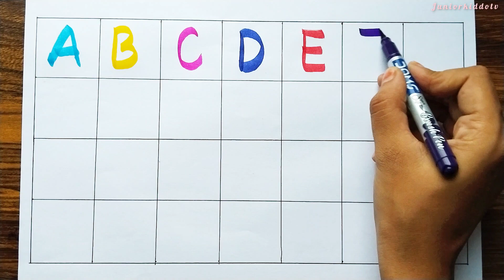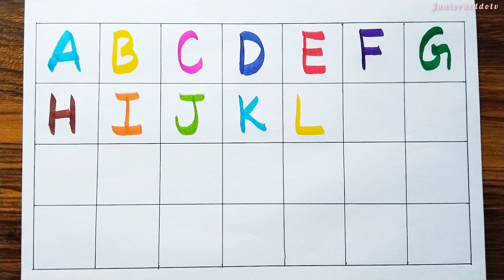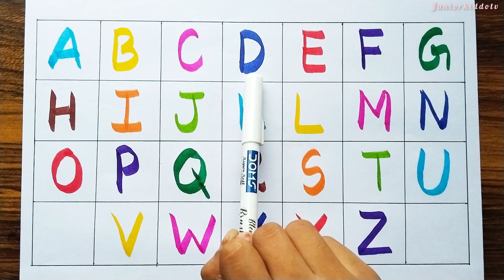ABCD | alphabet atoz | kids video | A for apple B for ball | English Alphabet | learn abcde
Your Query:

english varnamala
english alphabets
Capital abcd
capital abcd
capital alphabet
alphabet learning
capital letter

learn abcd for children ,kids worksheets, worksheets in english , aforapple 🍎 bforball 🏀 cforcar🚗 kids education videos,activity video ,kids activity , kidsrhymes , english varnamala, varnamala in english, education,learn education